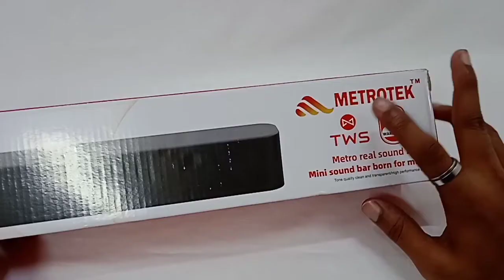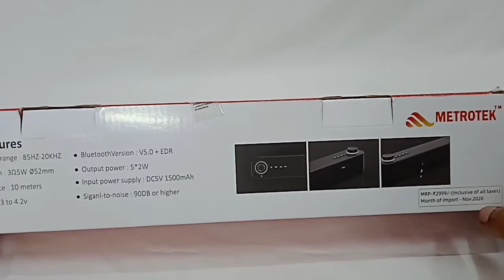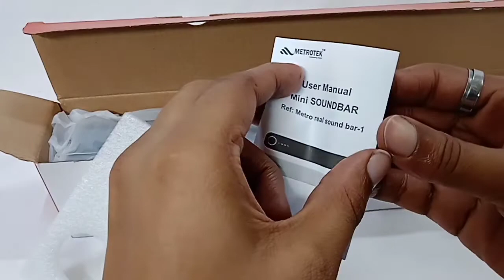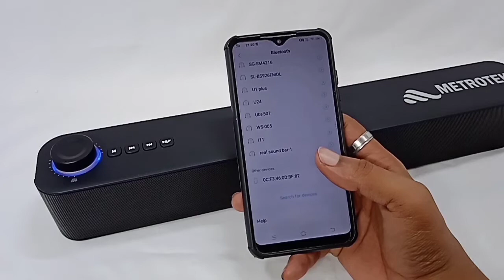Amazing Powerful Bass Soundbar Speaker With High Sound Quality | Full Review